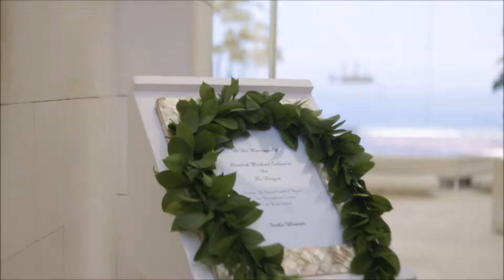Hendrik and Paula's Wedding in Bali (Long Trailer)